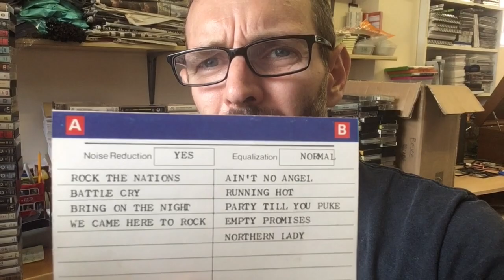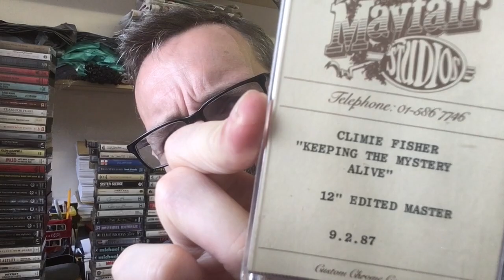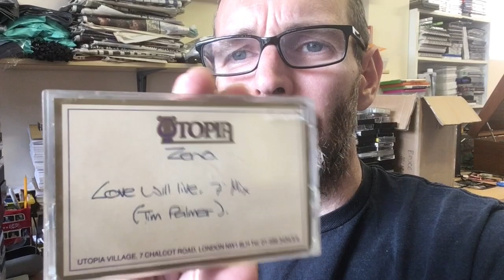Selling 600 audio cassette tapes on ebay - Is it worth it???